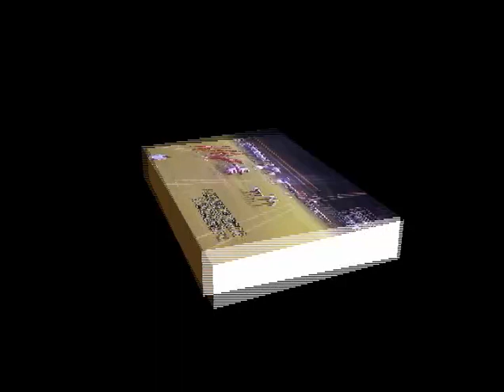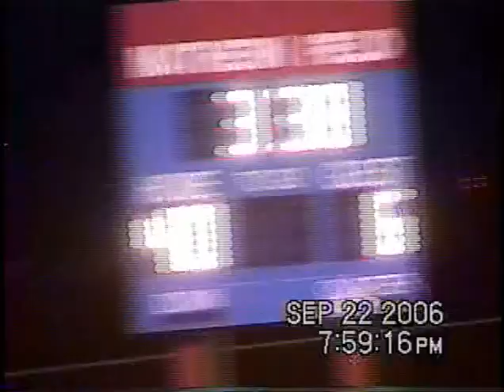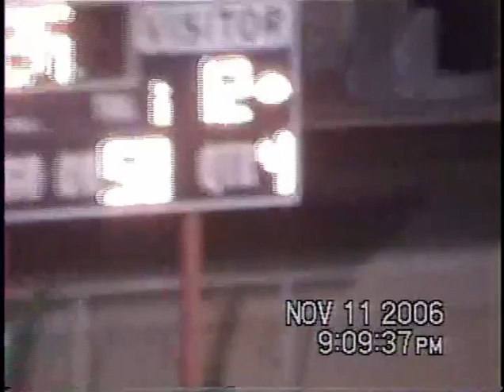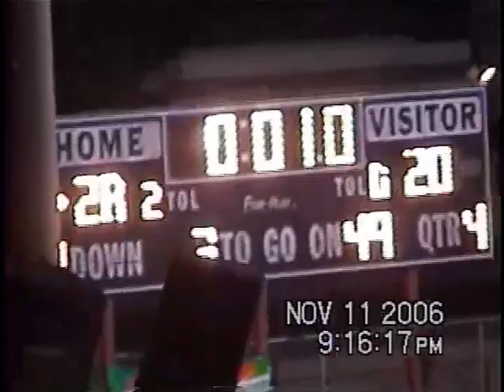2006 Mayer Wildcat Football Season Highlights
Highlights from the entire 2006 Mayer High School championship football season.  From the opening game at Duncan HS, to the Arizona 1A State Championship game vs Mogollon HS.  Watch the Widcats record breaking 12-0 season.